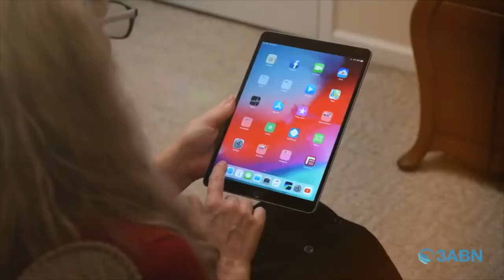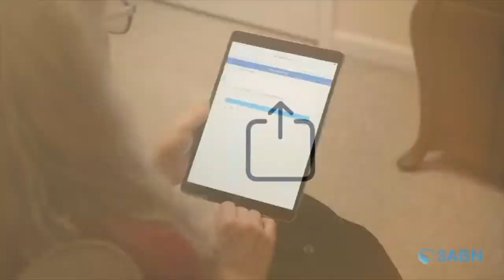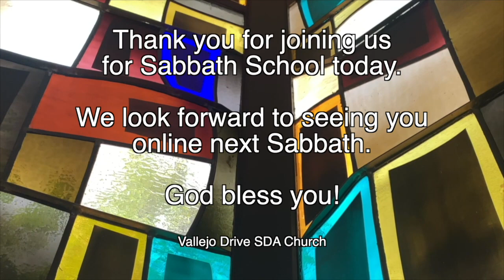Adult Sabbath School Lesson | 5 28 22 | 3ABN Panel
3ABN Sabbath School Panel
“Jacob The Supplanter”
Quarter 2 2022 - Lesson 9

GraceUnconditional.com/Online-Sabbath-School